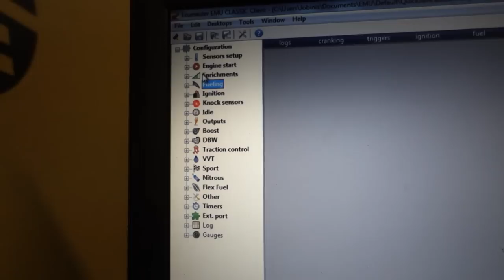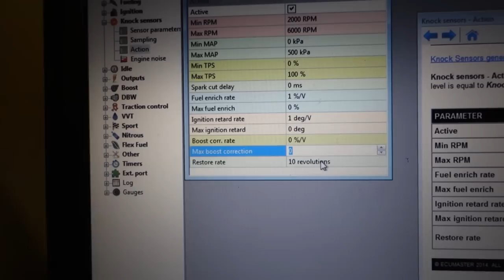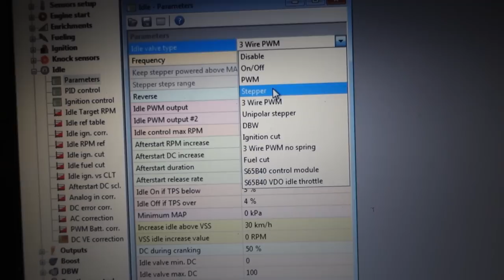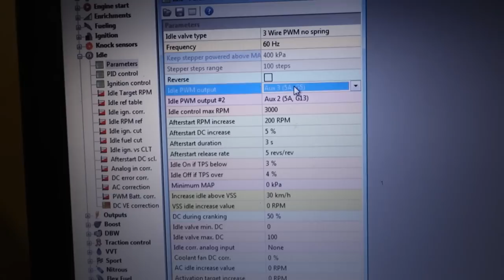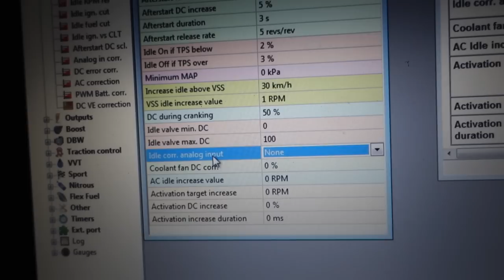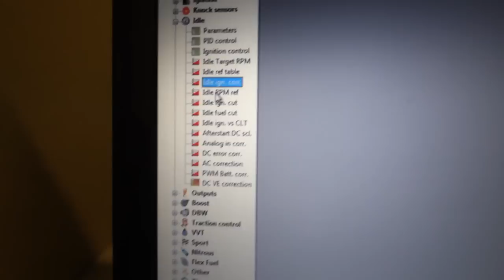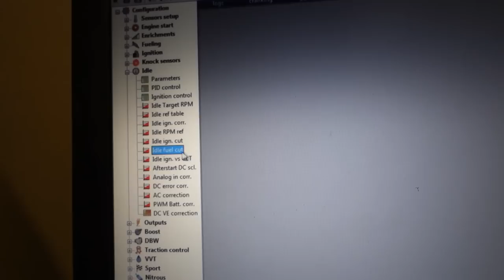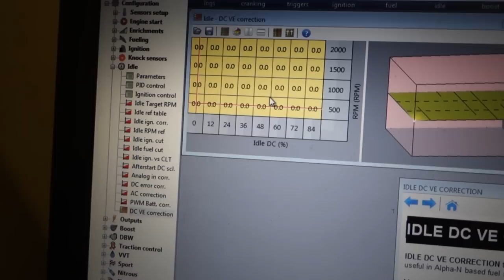5. Programuojamo ECU nustatymai - Knock ir idle control